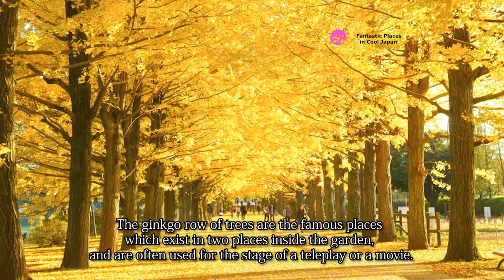Showa Kinen Koen (Showa Memorial Park), Tokyo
The Showa Memorial Park, which spans Tachikawa City and Akishima City in Tokyo, is a state-run park that is also known for its beautiful ginkgo row of trees. You can visit from the city center in about an hour. The vast site of approximately 180 hectares is divided into five zones: a green culture zone, an exhibition facility zone, a water zone, a plaza zone, and a forest zone. Showa Memorial Park is a park that is widely used for live events and music events by famous artists.

references
Photos :
find-travel.jp
blogs.yahoo.co.jp
4travel.jp
a-graph.jp